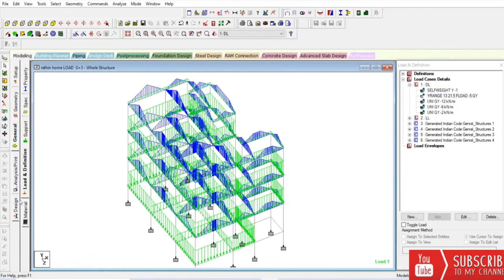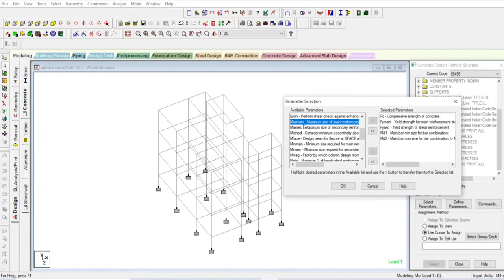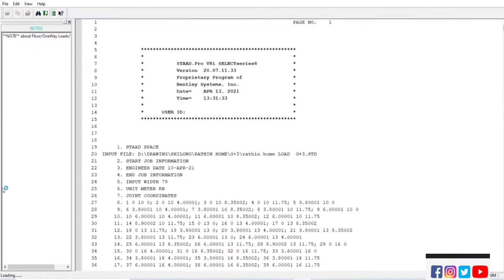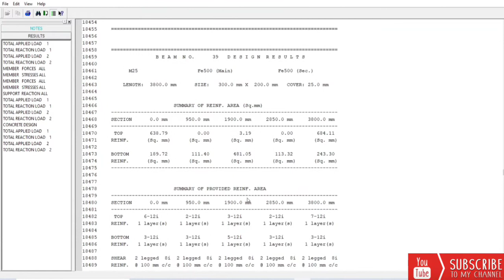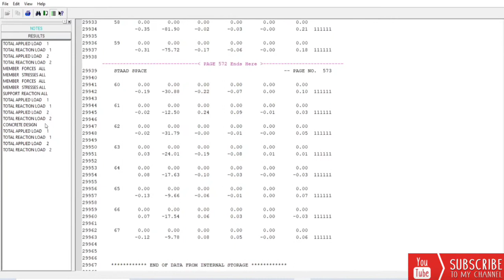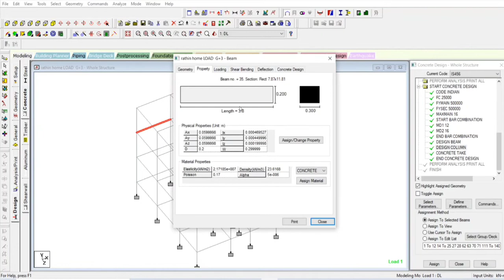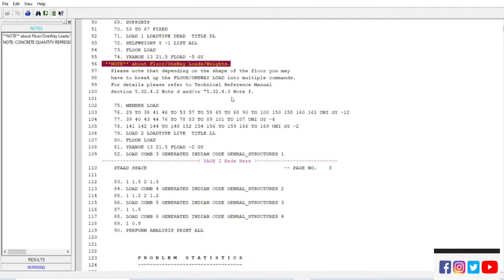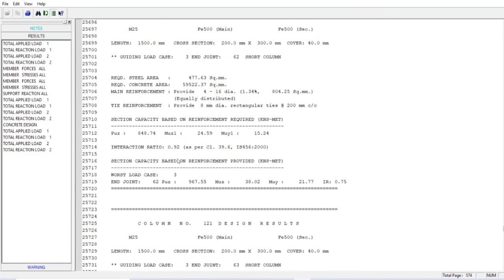G+2 Residential Building Design in Staad Pro